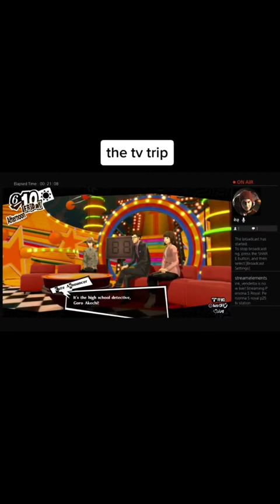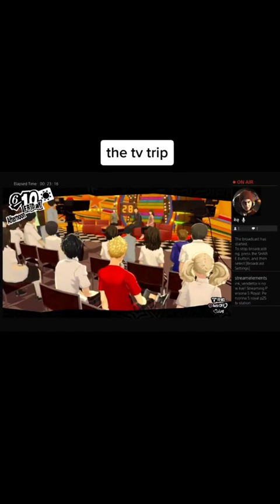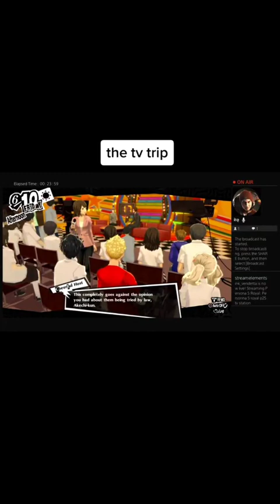January 27, 2023